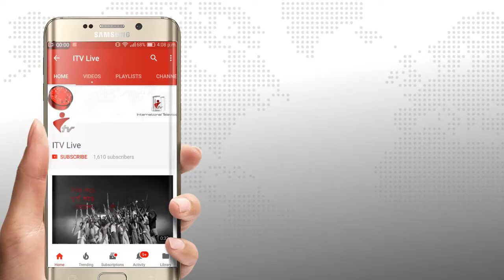Sonaimuri Upazila Association France's annual banquet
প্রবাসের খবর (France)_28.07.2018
সোনাইমুড়ী উপজেলা এসোসিয়েশন ফ্রান্স’র বার্ষিক বনভোজন

The Sonaimuri Upazila Association, France's annual banquet, was held through a huge enthusiasm.

বিপুল উৎসাহ উদ্দীপনার মধ্য দিয়ে অনুষ্ঠিত হলো সোনাইমুড়ী উপজেলা এসোসিয়েশন ফ্রান্স এর বার্ষিক বনভোজন। প্যারিস এর অদূরে সমুদ্র সৈকতে ব্যাপক আয়োজনে বিশেষ করে শিশু-কিশোর সহ নানা বয়সের মানুষের খেলাধুলা সহ প্রীতিভোজ ছিল দিনব্যাপী এ আয়োজনে। এসোসিয়েশন এর সভাপতি সাইফুল ইসলাম এর নেতৃত্বে, সাধারণ সম্পাদক মোর্শেদ আলম খান এর ব্যাবস্থাপনায় ও ফারুক হোসেন এর পরিচালনায় বনভোজনের শুরুতে এসময় সংক্ষিপ্ত আলোচনায় বক্তব্য রাখেন এম এ তাহের, সাইফুল ইসলাম, নোয়াখালী মানব কল্যাণ পরিষদ এর সভাপতি স্বপন, সাধারণ সম্পাদক রশিদ পাটোয়ারী সহ অনেকে। আয়োজনের শেষ পর্বে বিভিন্ন খেলাধুলায় বিজয়ীদের মধ্যে পুরস্কার বিতরণ করেন অতিথিরা।

👁☑️👁 সব সময় দেশ-বিদেশের নিত্য নতুন খবরা খবর সবার আগে পেতে এখানে ক্লিক করুন সব সময় নতুন খবরা খবর সবার আগে পেতে আমাদের চ্যানেলটি সাবস্কাইব করে রাখুন। আমাদের সাথে থাকার জন্য আপনাকে অনেক ধন্যবাদ 👁☑️👁

We are covering latest news & breaking news. It is mainly based on political, economic issues and other current affairs. Sports, cricket, football, world news is also available here.